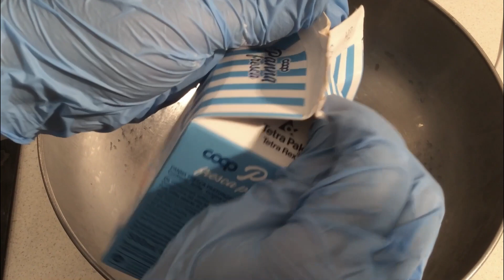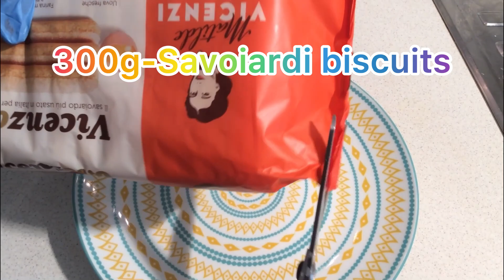I PREPARED TIRAMISÙ WITHOUT EGGS/RECIPE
tiramisu italiankitchen eggs I prepared iramisù without eggs/recipe is a creative video. I cooked the most loved Italian dessert Tiramisu. The recipe for 6 people ingredients: 300 g of ladyfingers, 220 ml of coffee, unsweetened cocoa powder, 350 g of mascarpone, 300 ml of fresh cream, 120 g of powdered sugar. This recipe is without the eggs. Tiramisu is a traditional sweet and agri-food product spread throughout the Italian territory, whose origins are debated and attributed above all to Veneto and Friuli-Venezia Giulia. It is a spoon dessert based on ladyfingers (or other biscuits with a crumbly consistency) soaked in coffee and covered with a cream. Enjoy with me my new video I Prepared Tiramisù without eggs/Recipe